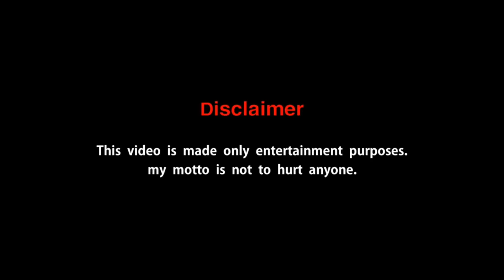என்னால முடியலடா சாமி😂🤣 | Funny Wedding Moments | dodovikki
This video is made only
       for entertainment
             purposes.
 My motto is not to hurt
               anyone.